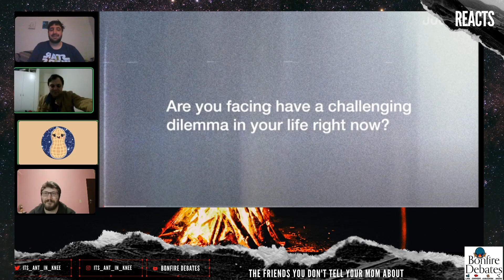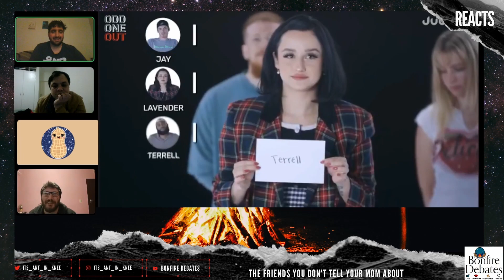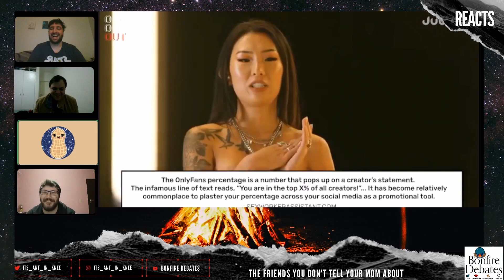Bonfire Debates - Reacts To Jubilee Sex Workers Vs Secret Virgin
Can You Guess Who's faking?